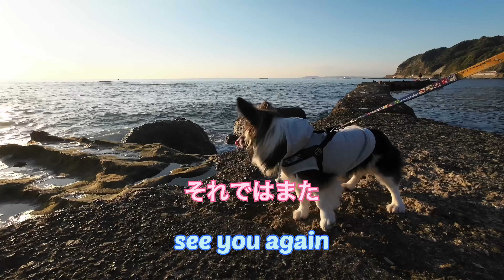【パピヨンとコーギーのミックス犬】愛犬と夕日と海と私 My dog, the sunset, the sea and me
コテツの好きな海へ遊びに行った動画です。夕日と波の音がとても素敵でした